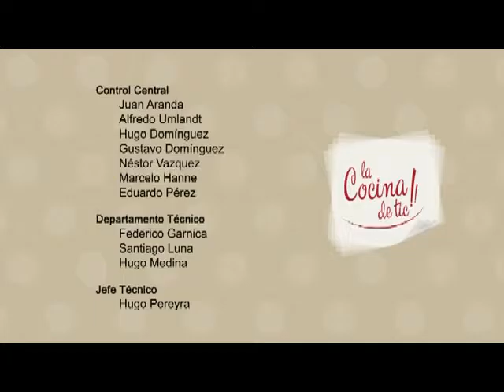La cocina de Tic 15 Bloque 3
Programa ideado para vos que te toca cocinar en tu casa, platos super accesibles y fáciles de hacer. Tomá las ideas y practicá.